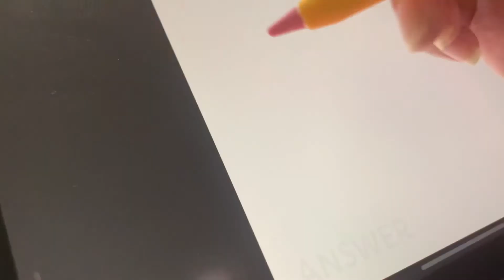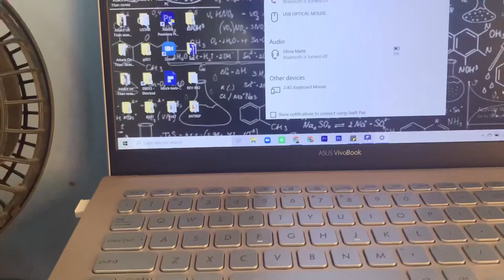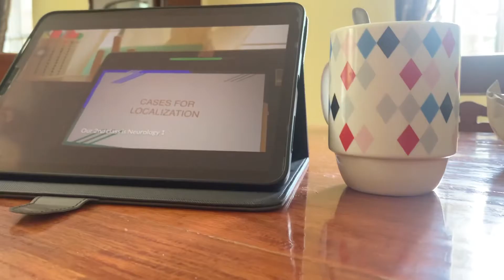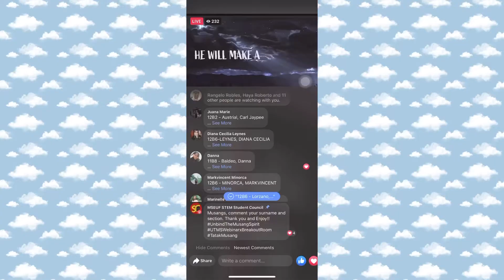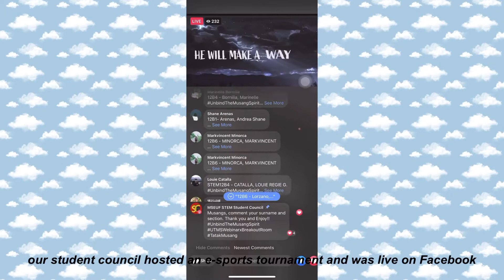Studying for MAPUA + BT21 Mech Keyboard weekly vlog | Elissa Oabel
Hello and welcome my lovely frens! My name is Elissa Oabel, 18 years old and I'm from the Philippines. I make student life content and everyday vlogs about my life in general.

Nevertheless, have a nice day!

online classes
online class vlog
MAPUA mpass